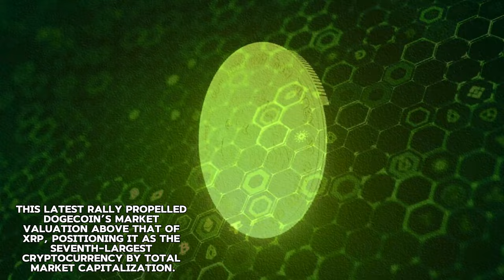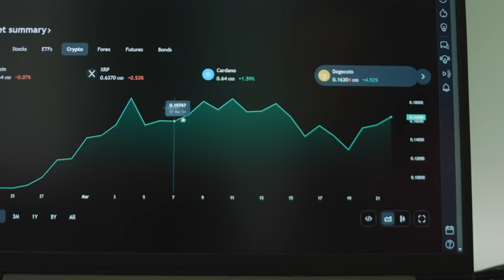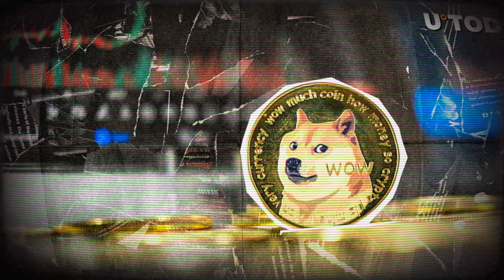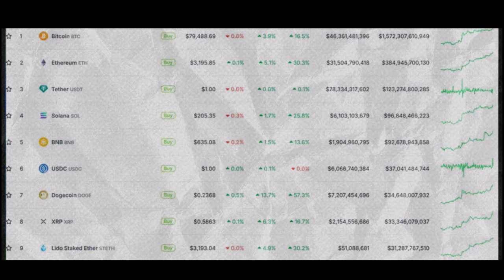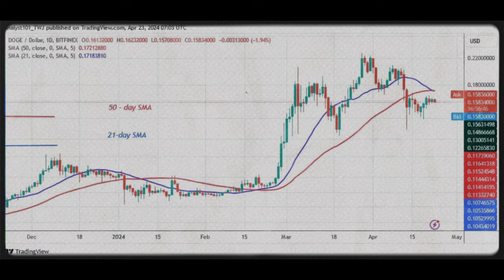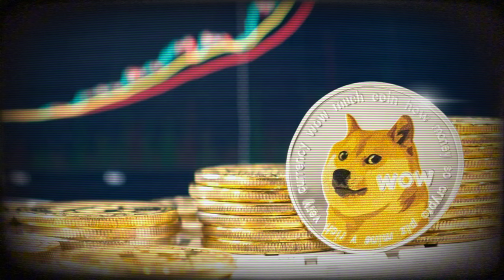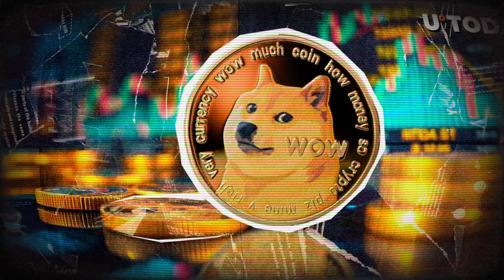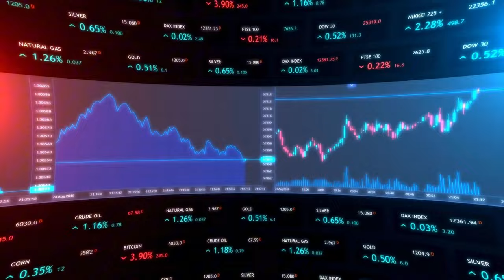Elon Musk's Stunning Move Sends DOGECOIN Soaring Over XRP!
Elon Musk has just made a shocking announcement that sent Dogecoin soaring! The cryptocurrency is exploding in value and investors are going wild. What did Elon Musk say that caused this sudden surge in Dogecoin's price? Is this the start of a new bull run for DOGE? Watch to find out the details of Musk's announcement and what it means for the future of Dogecoin.